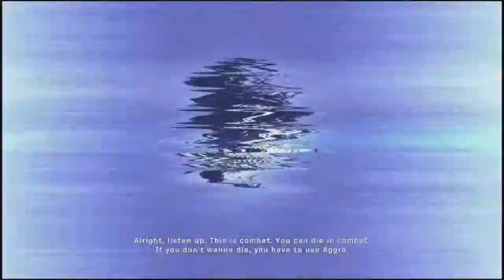Beef and I: Army of Two Episode 1: Training Day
Unfortunately our Mic Mixer was straight up broken.